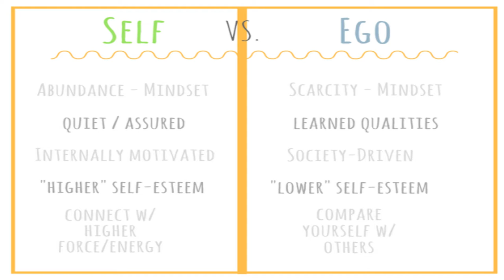AUGUST 2018 LESSONS I'VE LEARNED | Goals, Gratitude, Drama, & Limiting Beliefs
Hello loves!

Just like that, a whole month has gone by! It's time to wrap up August with the Lesson's I've Learned video for August 2018!

In this month's video, I talk about how to balance goal-setting with staying grateful,